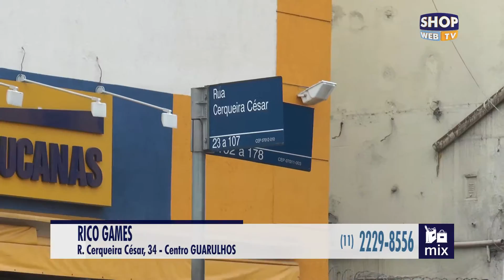RICO GAMES 185 023